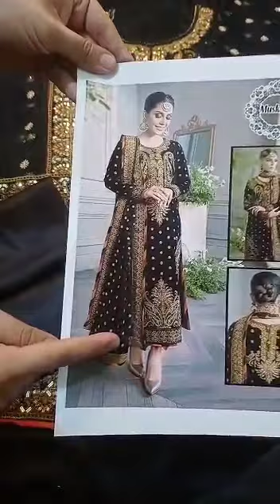*Asim Jofa- Ayeza Edit EmbWedding Collection